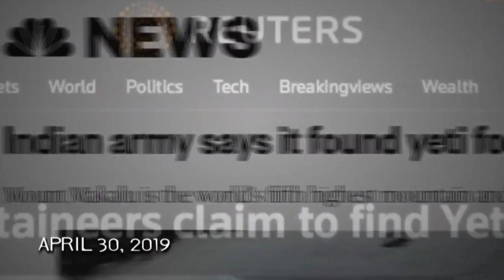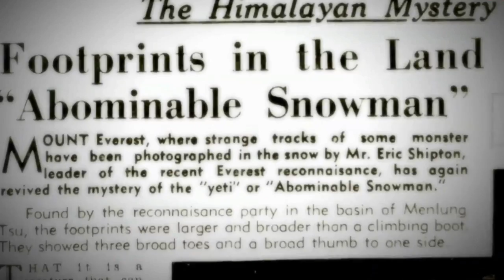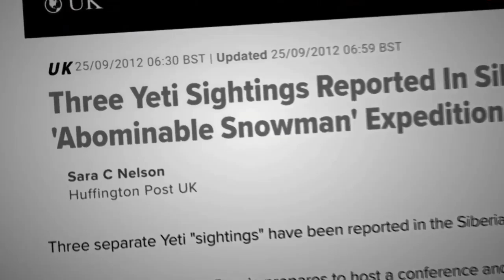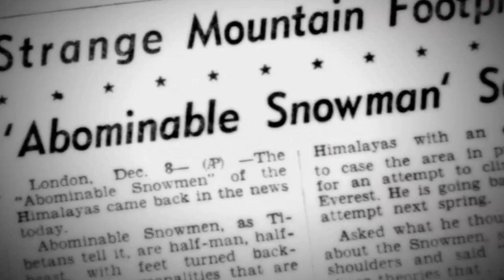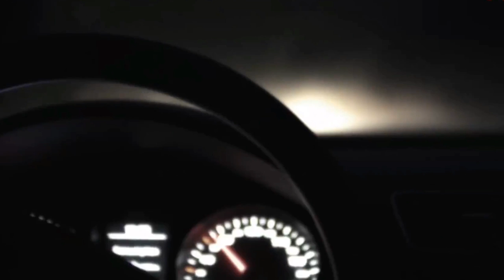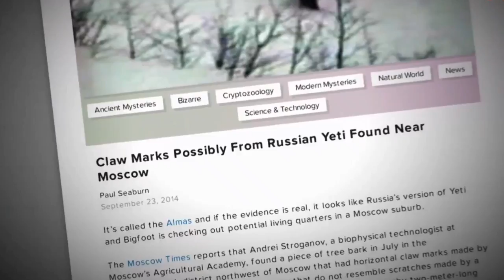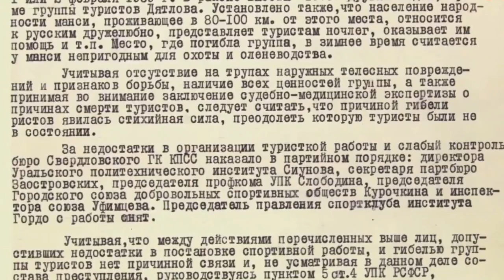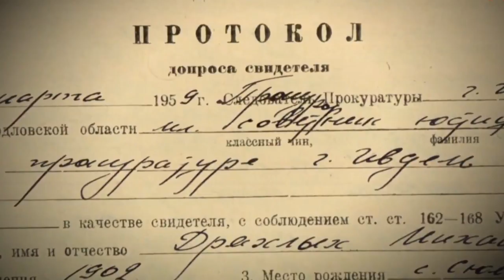Canavar Hikayeleri : Kar Canavarı Yeti | Belgesel İzle Türkçe Dublaj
Kocaayak veya Yeti, bazılarının Himalayalar'da yaşadığına inandığı, primat-benzeri, büyük bir yaratıktır. Her ne kadar varlığına inananlar mevcut olsa da bilim adamlarının çoğu, yetinin var olduğu ihtimalinin eldeki verilere göre çok zayıf olduğunu ve bu nedenle onun efsanevi bir yaratık olduğu fikrindedir. Batı'da ona verilen isim, yeti, Tibetçe yeh-teh (transliterasyonu:gYa' dred) lafından gelmektedir ki bunun anlamı "dağ hayvanı" olup ayrıca Meh-Teh (insana benzer hayvan), Miçe (ayı adam), Dzu-teh (sığır ayı), Migoi (yaban adamı), Mirka (vahşi adam) Kang Admi (kar adamı) adlarıyla da bilinmektedir.